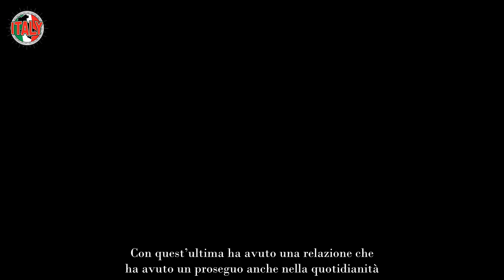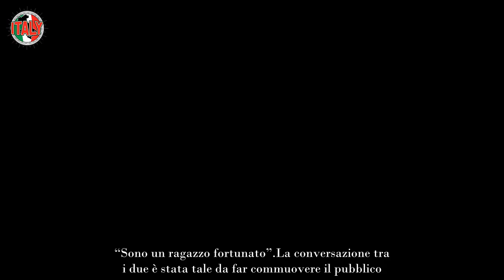Daniele Dal Moro, sapete chi è il papà E’ una carica dello Stato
Daniele Dal Moro ha avuto la possibilità di partecipare a una vecchia edizione del Grande Fratello, quella vinta da Martina Nasoni. Con quest’ultima ha avuto una relazione che ha avuto un proseguo anche nella quotidianità. Tuttavia a un certo punto le strade si sono separate e così Maria De Filippi gli ha dato modo di sedersi sul trono di Uomini e Donne.

Nonostante tante corteggiatrici si siano presentate nello studio per lui, nessuna è riuscita a conquistare il suo cuore e così è andato via da solo. A distanza di anni si è rimesso alla prova in un contesto televisivo per lui familiare, ovvero il Gf Vip. E’ entrato nella casa settimane fa, però è riuscito da subito a creare delle dinamiche.